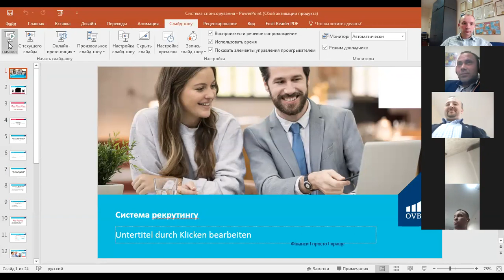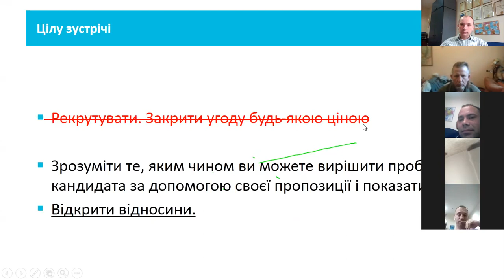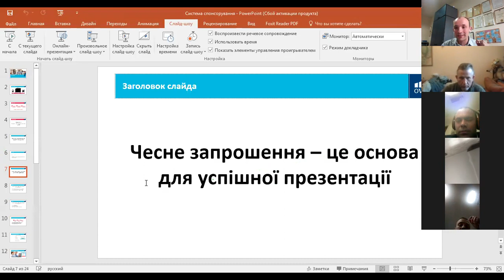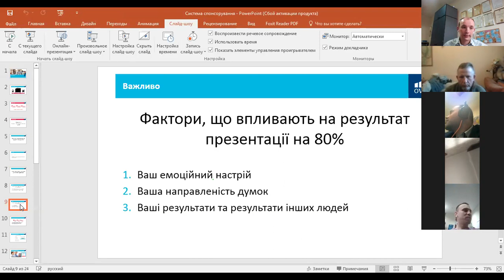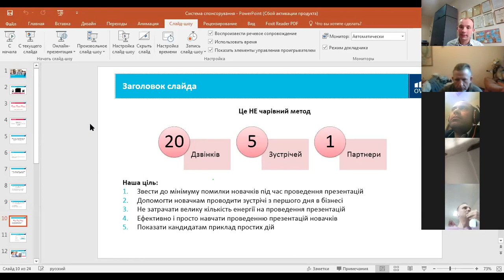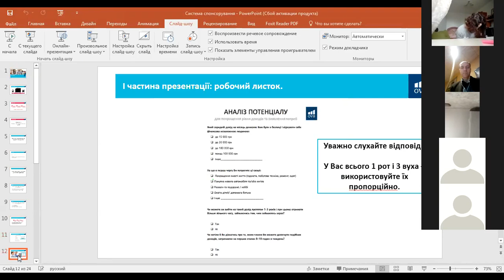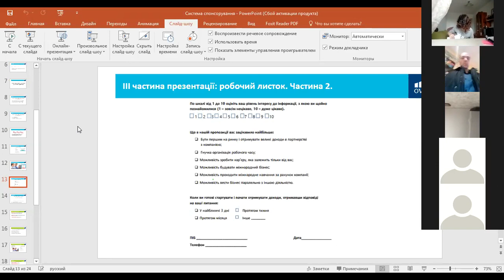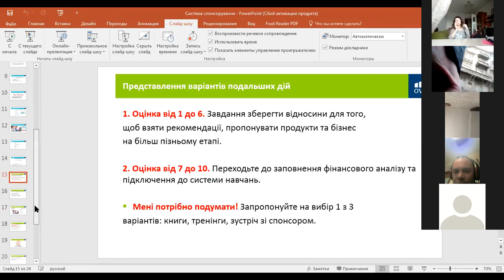#2. Вебінари по бізнесу. Тема: "Система рекрутингу".